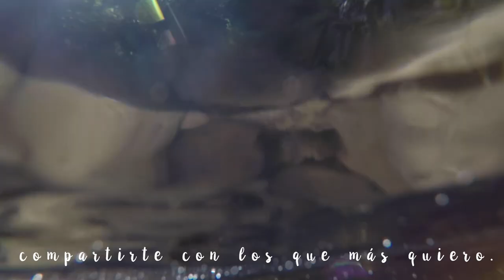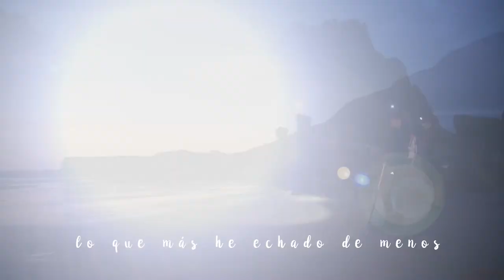Cantabria sin ir más lejos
En estos momentos Cantabria se ofrece toda para que disfrutes de una experiencia nolvidable